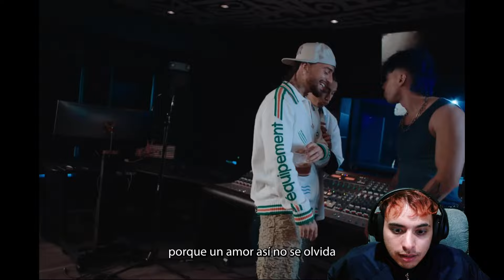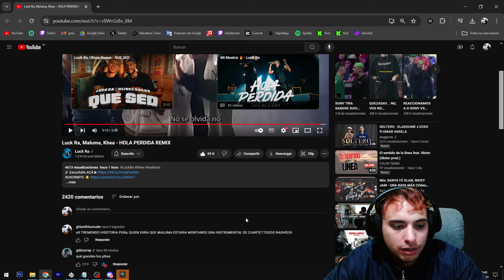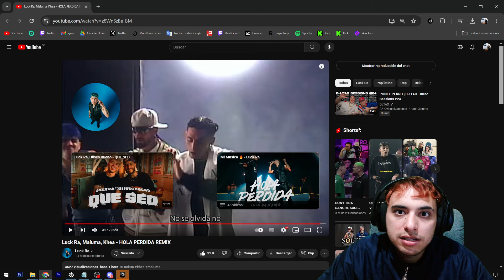REACCION a Luck Ra, Maluma, Khea - HOLA PERDIDA REMIX | x SantiHourcade 👀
En este video, nos sumergimos en la impresionante colaboración "HOLA PERDIDA REMIX" de Luck Ra, Maluma y Khea. ¡Prepárate para una experiencia musical llena de flow y estilo!

🎶 Vamos a explorar cada detalle de "HOLA PERDIDA REMIX", desde los ritmos pegajosos hasta las letras ingeniosas que nos traen Luck Ra, Maluma y Khea. Esta canción promete ser un hit lleno de energía y talento.

🔍 Analizaremos la producción, la química entre los artistas y los elementos que hacen de esta colaboración algo especial en la escena musical. ¡Acompáñame mientras desentrañamos lo mejor de "HOLA PERDIDA REMIX" y disfrutamos de esta fusión de estilos únicos!

💬 ¿Qué te pareció la combinación de Luck Ra, Maluma y Khea en "HOLA PERDIDA REMIX"? ¿Cuál fue tu parte favorita de la canción? ¡Déjame tus comentarios y opiniones mientras compartimos juntos esta experiencia musical electrizante!

¡En SantiHourcade, siempre estamos al día con lo mejor del talento musical!

🌟 ¡Prepárate para disfrutar de "HOLA PERDIDA REMIX" con Luck Ra, Maluma y Khea! 🎤🔥🎶